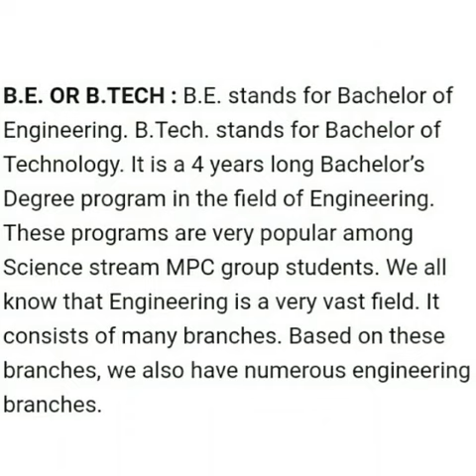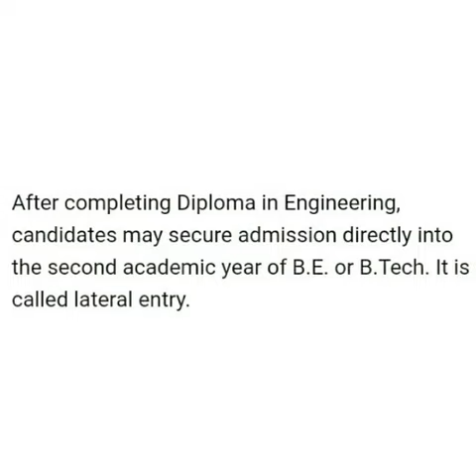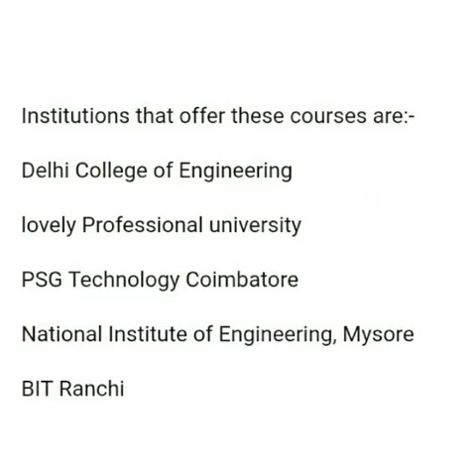Courses After 12th MPC Group| Full Details In English